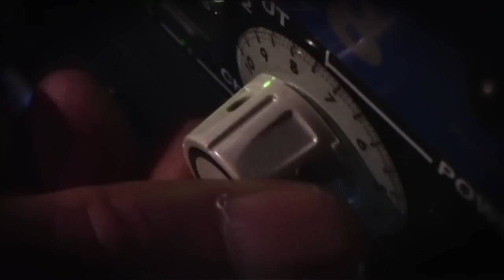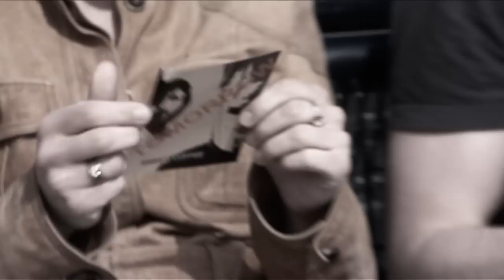Sweet Coffee & Monday Midnite - Tomorrow Videoclip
This is the videoclip of sweet coffee Co-written and performed by Monday Midnite